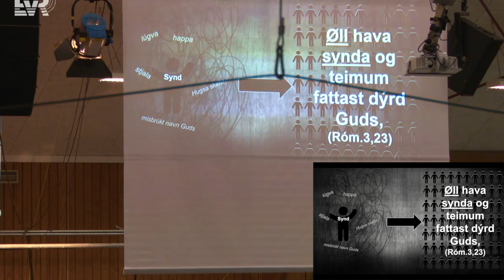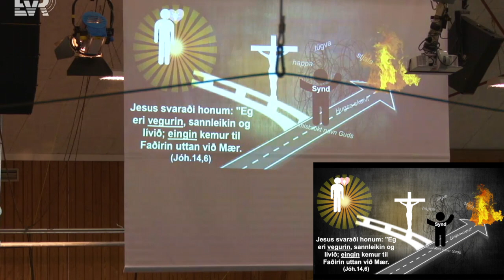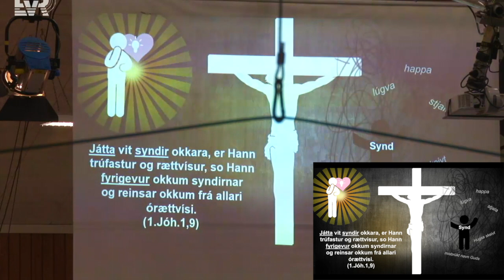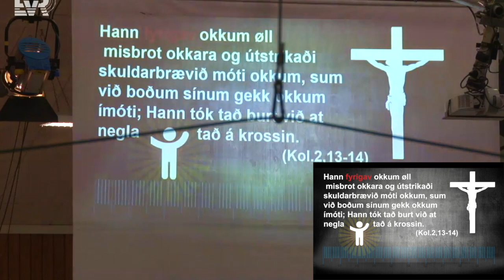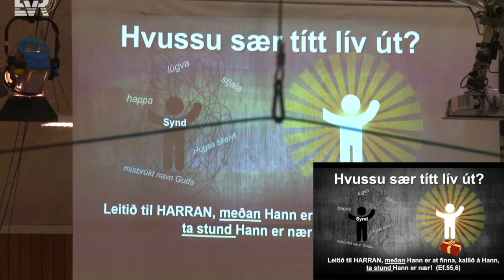Vitnisburður í høllini á Hálsi (03.11.17)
Her er video frá einum vitnisburði, sum eg hevði á samfelagsmøtunum 2017 í Havn.
v/ Teknmálstolki og undirteksti, trýst CC.